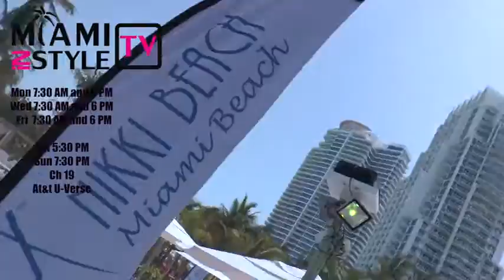Watch Miami In Style On WEYW 19 Tv & Internet, Southeast Florida's TUFF TV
Don't miss Miami In Style with your hostess, the fun, exciting and beautiful Ana - Maria. Check Us Out To See What's Happening Around Southeast Florida Like; The Top Fashion Shows, Beauty Tips From The Pros, Fitness For Your Health, The Hottest Car Shows, Luxury Yachting, The Finest In Dining, Prime Real Estate, Awesome Celebrity Interviews, Miami's Hot Spots and Nightlife and More... Too Cool, Too Caliente!

Watch M.I.S. every Mon., Wed. and Fri. at 7:30am and 6pm and on Sat at 5:30pm and Sun. at 7:30pm on ATT-Uverse Channel 19 and on the web